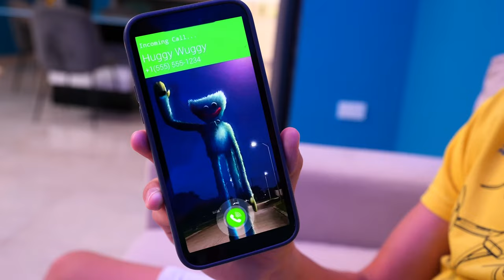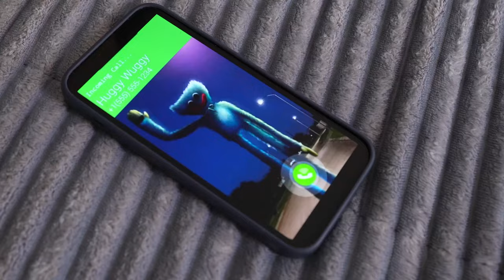NON CHIAMARE HUGGY WUGGY ALLE 3 DI NOTTE !!!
Ragazzi, oggi abbiamo chiamato HUGGY WUGGY! Non chiamate mai HUGGY WUGGY perché verrà lui da voi!